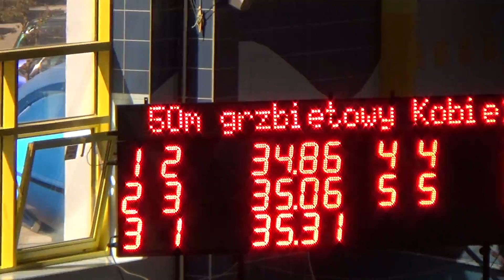Aleksandra Hendryk Rogowicz 50 grzbietowy 23 04 2016 Augustów